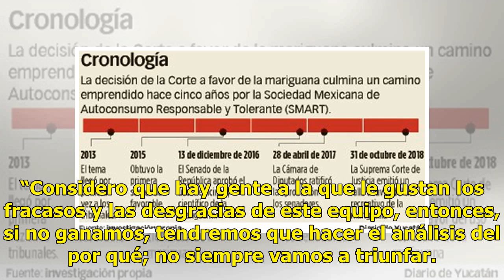Cruz Azul quiere la liguilla - El Diario de Yucatán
La Copa no es suficiente para el once cementero Para el portugués Pedro Caixinha, técnico del Cruz Azul, el siguiente objetivo tras ganar la Copa MX, es terminar en el primer lugar del Apertura 2018. Para ello, será importante que la Máquina, que ocupa el tercer lugar de la tabla general, saque un t...